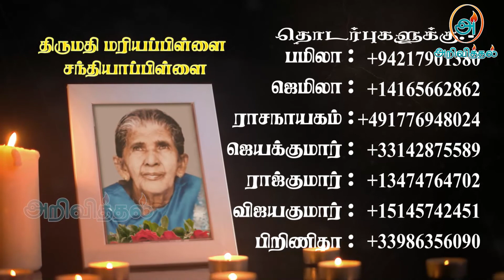Mariyanayagam Anthonipillai | RIP | Jaffna | Colombo | Marana arivithal | Obituary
நன்றி.

 தகவல்: குடும்பத்தினர்

                                                              தொடர்புகளுக்கு